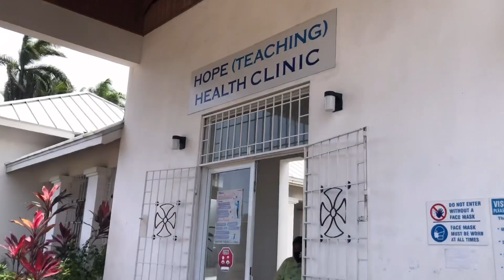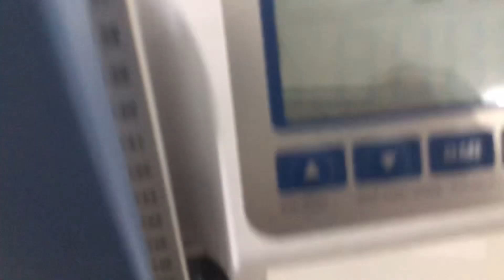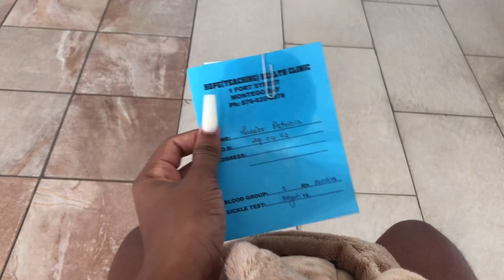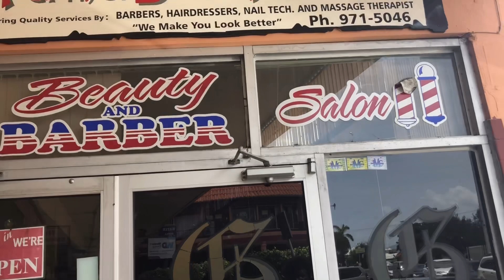A DAY IN MY PREGNANT LIFE VLOG || Vlog#7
Hey babies welcome back to channel 🥰 if you’re new welcome ! .
In this video I basically showing you guys a day in my life of being pregnant 🤰🏼 (what I go through / do) plus I went to the barbershop 😲! Thank you guys so much for all the support we are on our way to 1k subscribers!🎉🎉.

Follow and Check out Fresh on Instagram 🤩👇🏼

Link To My Business Accounts:

Designsbyhermosabrowning

Hermosaskollection

Fashioncasesaccessories